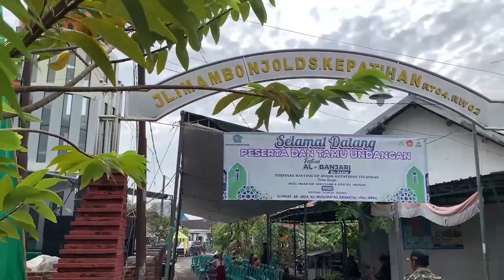EL HASANUDDIN (Harapan 3) | Festival Al Banjari PR. GP ANSOR KEPATIHAN TULANGAN SIDOARJO 2022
SANTRI RECORD I Ngopi Lan Seni Menginspirasi !
Dokumentasi Festival Al Banjari Se-Jawa Timur PR. GP ANSOR KEPATIHAN TULANGAN SIDOARJO 2022

Cp (WA): 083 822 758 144 [Admin Santri Record Chanel]
NB: Dilarang keras menggandakan Re-Upload video ini dalam bentuk
apapun tanpa seizin Chanel Santri Record.